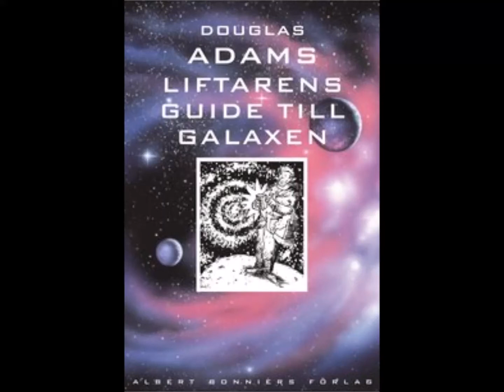Radioteatern - Liftarens Guide Till Galaxen - 02 - Den Osannolika Räddningen.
Sveriges Radio översatte och spelade in denna  radioserie. Den sändes av Radioteatern somrarna 1987 och 1988.
MEDVERKANDE:
Berättare – Sven Wollter (avsnitt 1–6), Ernst-Hugo Järegård (avsnitt 7–12).
Arthur Dent – Adde Malmberg.
Ford Prefect – Peter Hüttner (avsnitt 1–6), Tomas Pontén (avsnitt 7–12).
Zaphod Beeblebrox och Prostetnic Vogon Jeltz – Helge Skoog.
Tricia "Trillian" McMillan – Jessica Zandén
Marvin, androiden – Ulf Johanson
Adams, Douglas (författare)
Sjödin, Ingemar (producent)
Tidholm, Thomas (översättare)
Goldberg, Bertil (regissör)